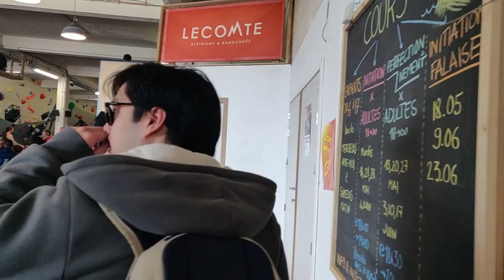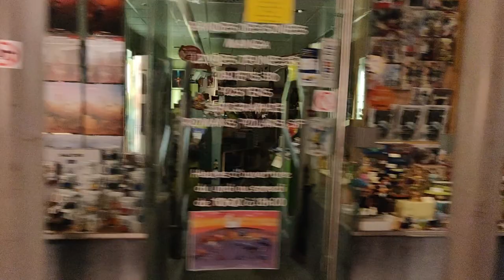Vlog #2 : Escalade & Super Saiyan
Deuxième Vlog !